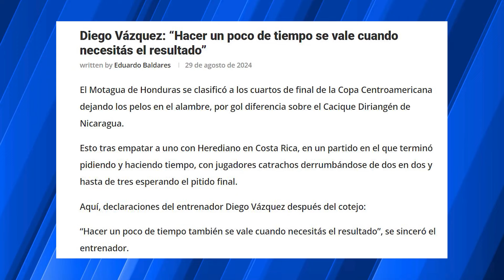DIEGO VÁZQUEZ ADMITE QUE LE ORDENÓ HACER TIEMPO A SUS JUGADORES ANTE HEREDIANO PARA CLASIFICAR